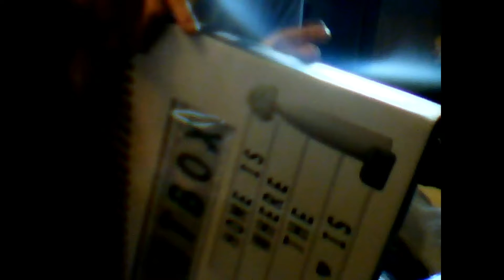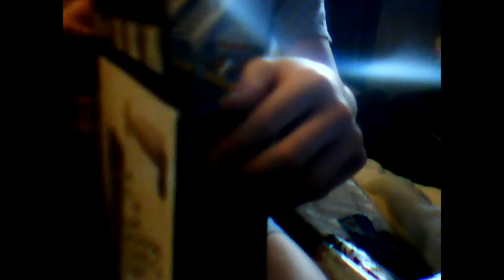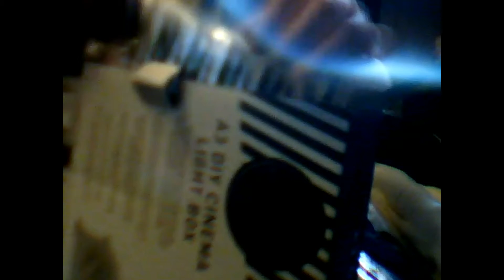Christmas video 2017